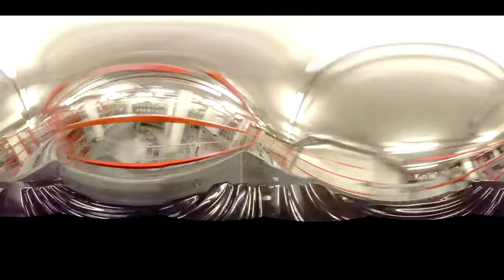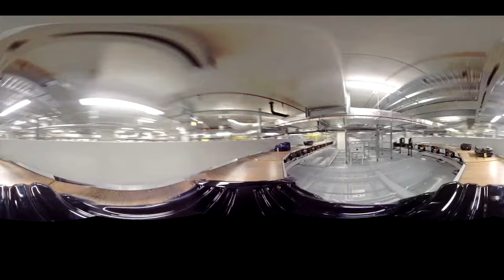What happens to your checked in bags? 360 degree view behind the scenes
Ever found yourself wondering where your bags go after handing them off at the airport?

Here's a behind the scenes 360 degree look at the handling services in the massive automated warehouses at Schiphol airport.